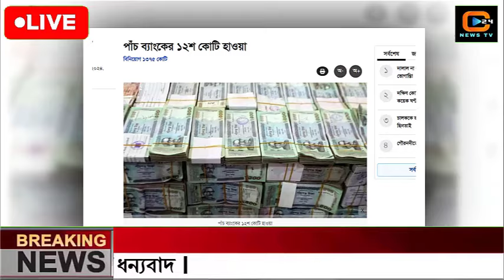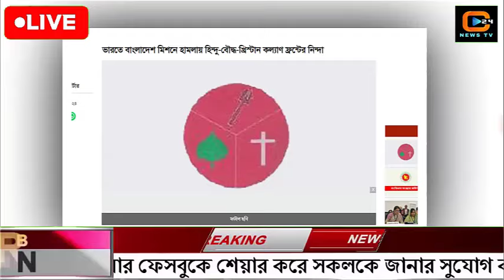এইমাত্র পাওয়া বাংলা খবর Bangla News 06 December 2024 2024 Bangladesh Latest Today ajker taja khobor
এইমাত্র পাওয়া বাংলা খবর। Bangla News 06 December 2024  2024|Bangladesh Latest News Today ajker taja khobor